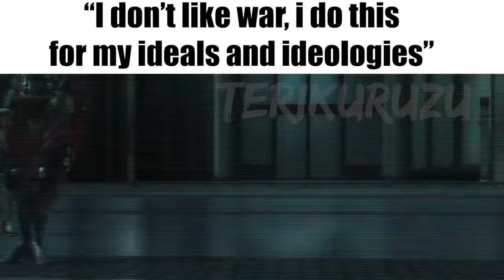Why Sundowner is The Best MGR Villain [Revengeance Status #22]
JOIN MFSSSSS

Cheap excuse to show off this stupid monsoon "remix" i made lmao
Excuse the big watermark. I'll make sure to make them smaller in future videos.

I'll be real with you. I'm starting to get kinda tired of making revengeance status videos. Perhaps it's burnout, but i really want to branch out into other kinds of content. Please leave a suggestion for something you'd like to see. Believe it or not, but this channel actually started out as uploading FFXIV clips lmao.